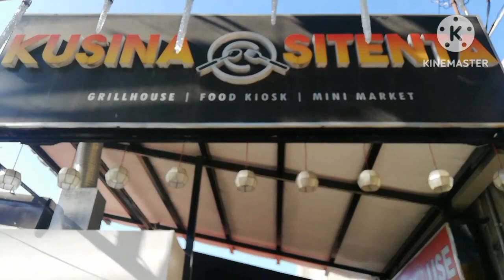Ms. Edna's 60th @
To be included in one persons important ferson is one of the most happy feeling. And I am lucky enough to be included in one  fersons life to be marked as the closest. Friendship is hard to find, real friendship. And that's what we have, Ms. Edna and the rest of our circle of friendship.